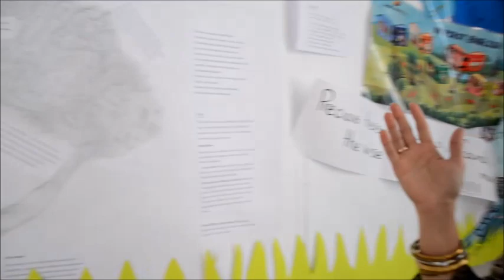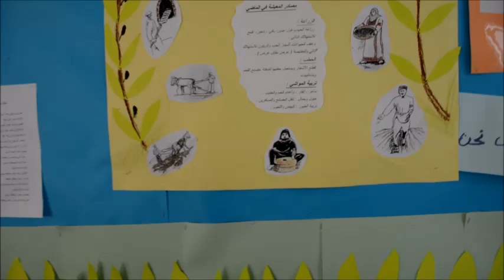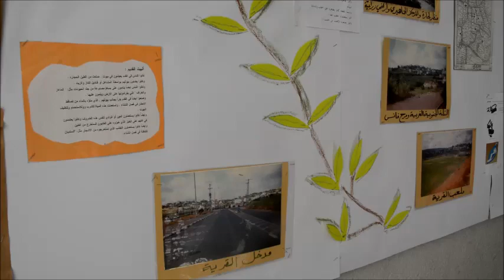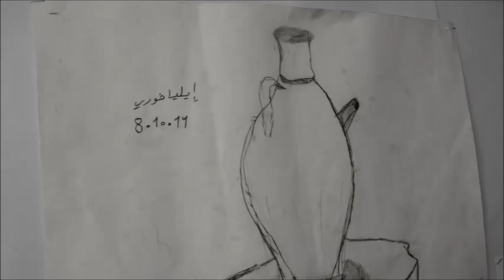فسوطة- يوم التراث في مدرسة الحوار- جزء 1-13.11.14-زهير متى-موقع اهلا